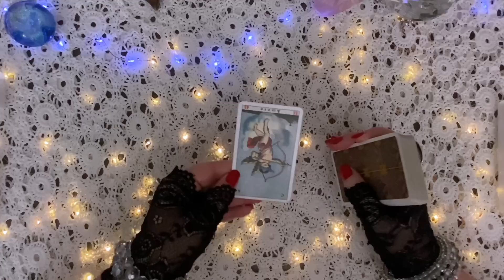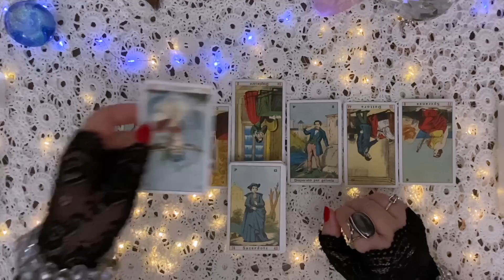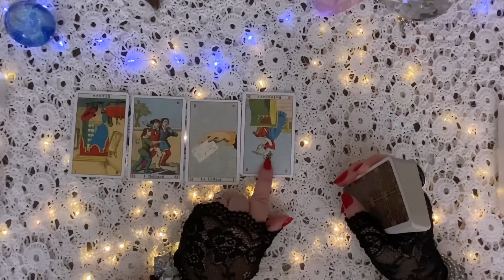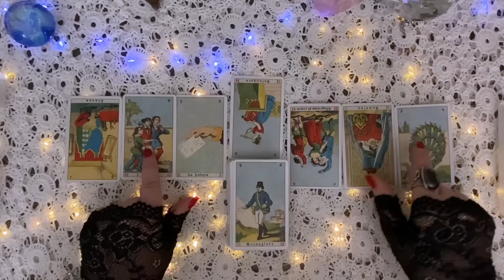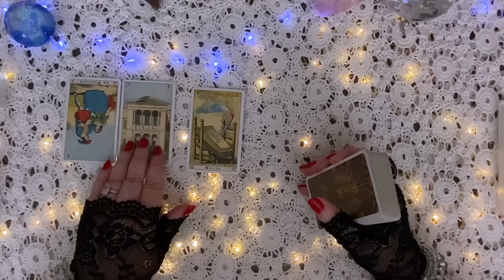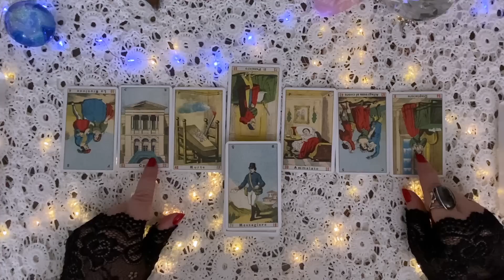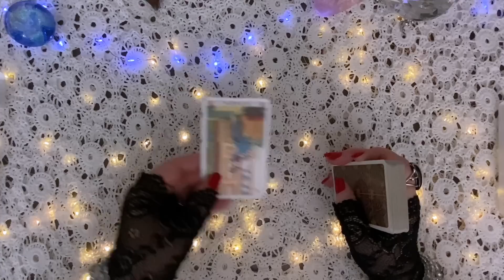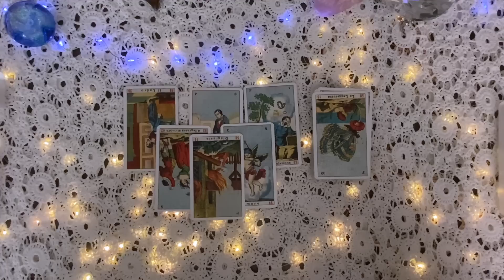Juicy Gossip on Meghan Markle and Prince Harry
Using the Vera Sibilla Everyday Oracle, lets see what chatty juicy gossip they have for us.

It's shocking how a completely different card system comes up with the same answers!

Let's see what the cards have to say!

📆 Now Booking for June

About me:
☀️ Aries
🌚 Sagittarius
⬆️ Aquarius
🧠 INTJ

©MysticalFortunes No authorization to reproduce this video in any way without expressed written permission.